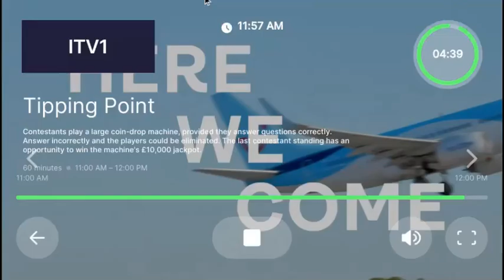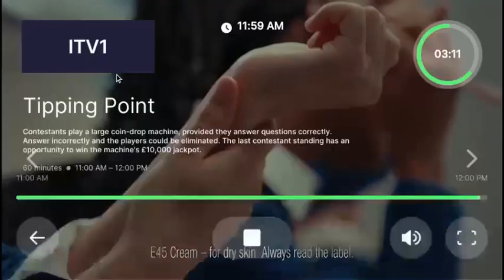Monday 6th November 2023 ITV 1 Ad Breaks And Short Continuity